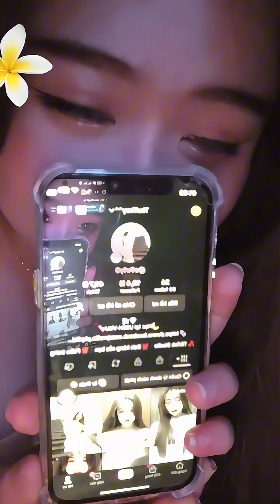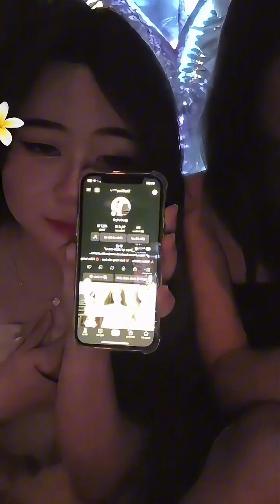Beautiful girls live streaming at the bar | Cute girls | Bar club music Part 2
New season end of 2024 - Bar HEY CLUB
Add : 55 Cua Nam, Hoan Kiem, Ha Noi, Viet Nam